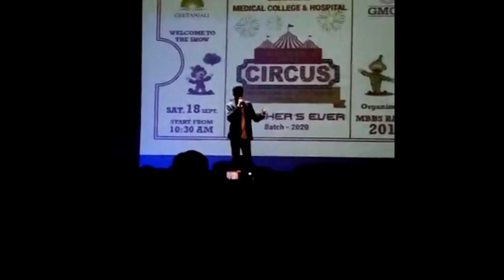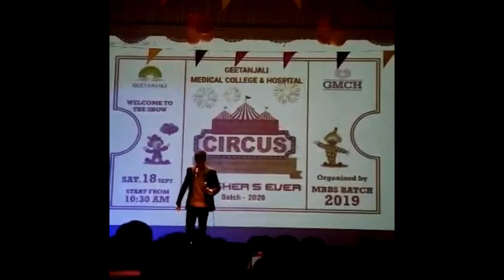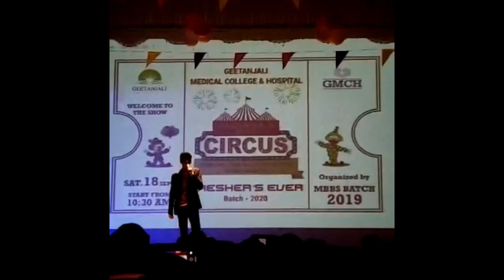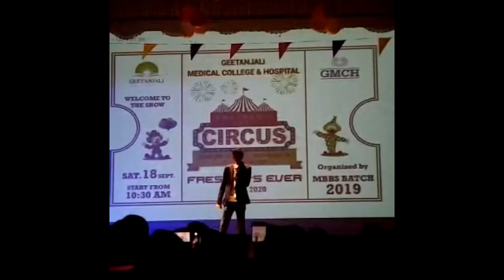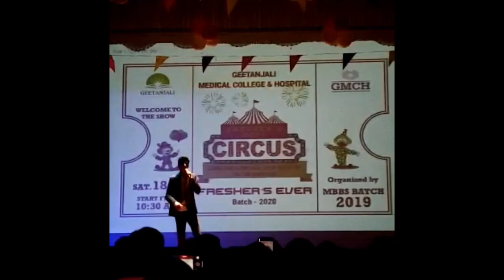MBBS FRESHERS’ PARTY||STAND UP COMEDY||MIMICRY||IF BOLLYWOOD CELEBRITIES WERE SENIORS||GMCH UDR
Inside jokes of GMCH Udaipur
Uploading just to get embarrassed seeing it 10 years down the line😜

Fresher’s Party 2020 batch - 18/09/2021

Performed by - Kushagra Partani